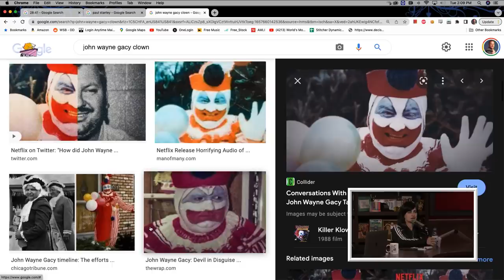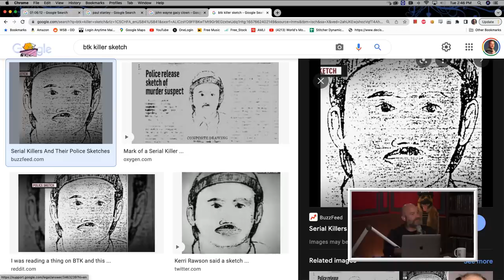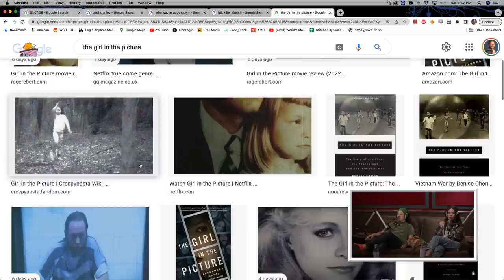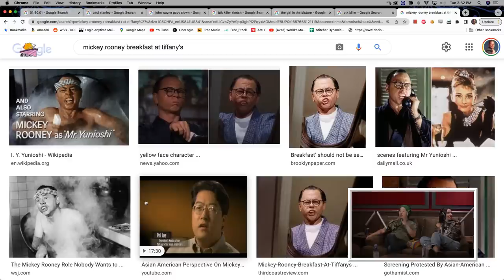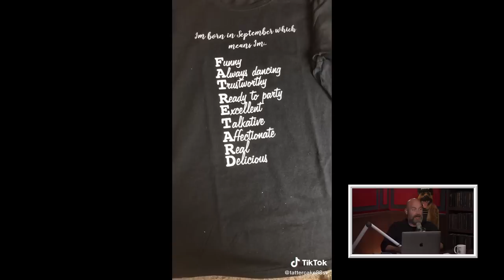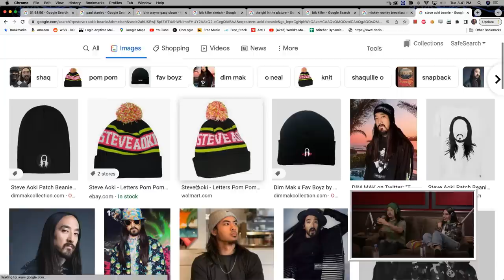Your Mom's House Podcast - Ep.667 w/ Bobby Lee & Khalyla Kuhn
WE'RE BACK! YMH Live 8! With musical guest Danny Brown and special guest Tim Dillon!

JEANS UP!! This week, the Main Mommies discuss RPC’s charity, serial killers, being broke in college, and surviving the heat as a goth. Also, Christina’s keeping the goth look. They watch a shocking new video from Unk Shine, a clip of a dude’s broken arm that never healed, a cool guy with a satanic puppet, and play a round of “Drugs or Mental Illness?”

Bobby Lee and Khalyla Kuhn join Todd and Christine to discuss their recent break up, the future of TigerBelly, CP’s birthday party, life in Austin, Texas, Trash Tuesday, Bobby’s resemblance to the BTK killer, and much more! Bobby and Khalyla watch some “Horrible or Hillarious” videos, the “Ball Kick Master,” some cool mukbangs, and the classic pup play clips.